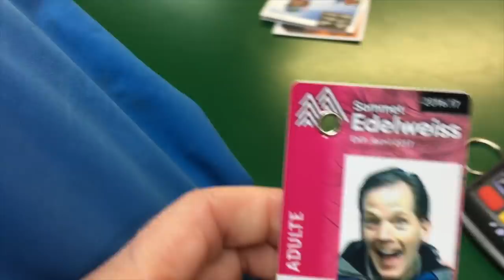Both Skis GONE! Double Ski Wipeout - vlog e160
The Burke Bunch head out to the ski hill for the first ski of the year!
It's a double ski wipeout for the Dad!

🎥 Follow Us 🎥

"Carousel Waltz Vintage", "Can Can you Rock", "Crosstown Crisko" and "Saturday 003" courtesy of Jingle Punks.